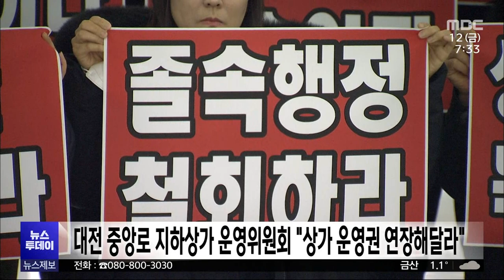대전 중앙로 지하상가 운영위원회 "상가 운영권 연장" 요구/대전MBC